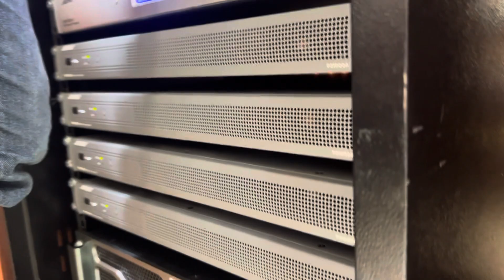Âm thanh nhà thờ Đại Ơn, Hà Nội 2023 (P5)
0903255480 (Mr. Hiến) - 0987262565 (Ms Mơ)
Saomai Audio - đại lý chính thức và lớn nhất của hãng Bose tại Việt Nam.
Chúng tôi thiết kế, lắp đặt âm thanh chuyên nghiệp cho các nhà thờ, nhà chùa, công viên, khách sạn, biệt thự, hội trường, nhà hát.
Mời xem thêm tại:
TRỤ SỞ CHÍNH
Địa chỉ: số 440 Trần Khát Chân
Q. Hai Bà Trưng - Hà Nội